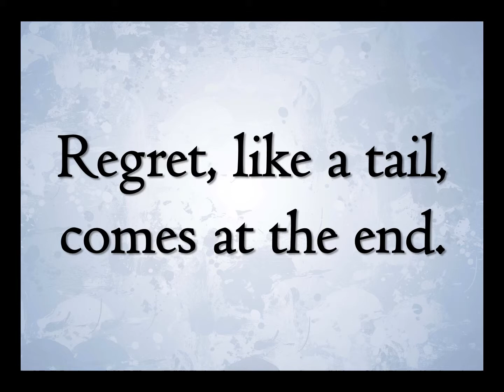Regret, like a tail, comes at the end